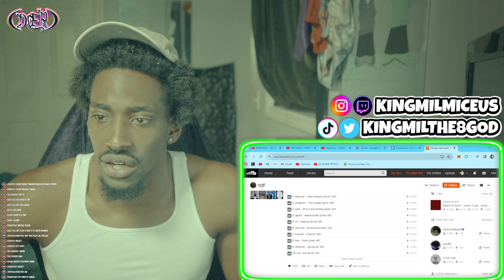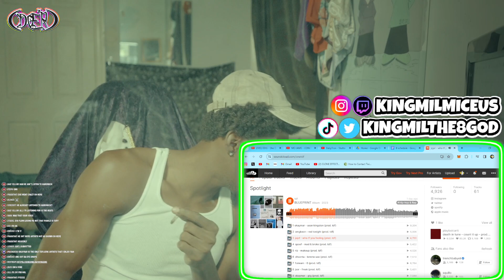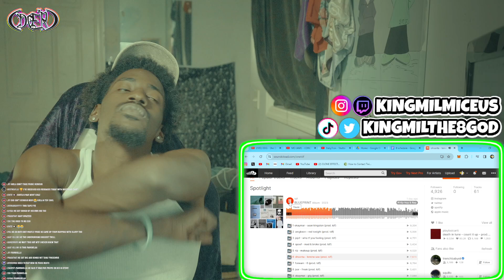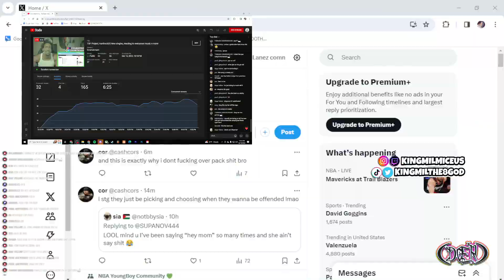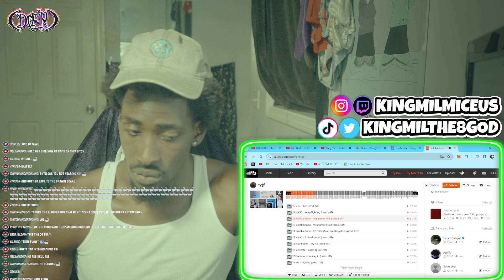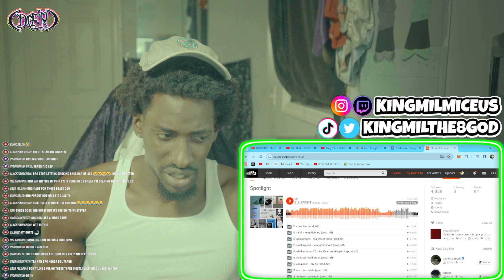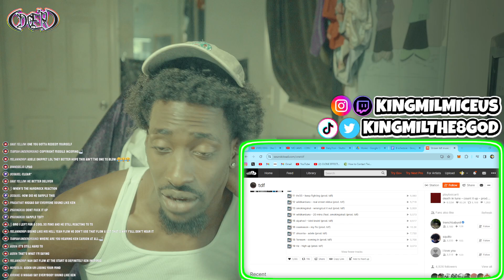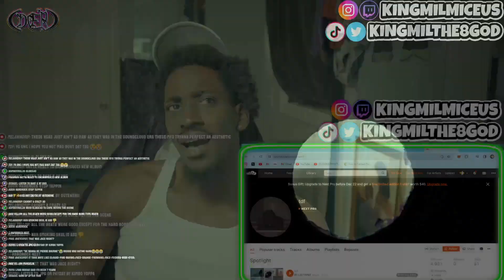The 8 God Reacts to: TDF - BLUEPRINT (Album) ft. OsamaSon,1oneam, & MORE!